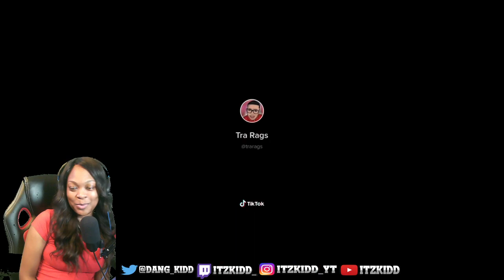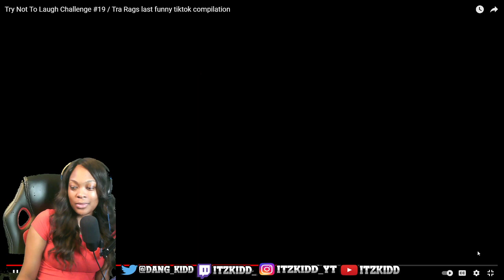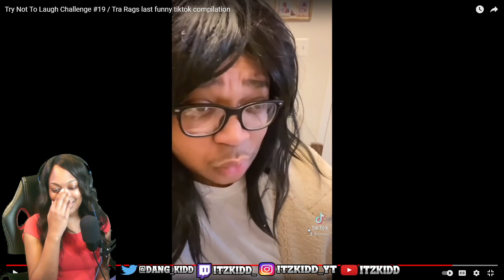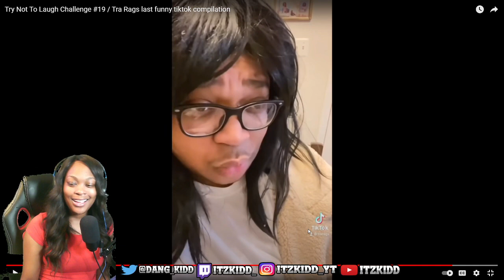TRY NOT TO LAUGH CHALLENGE - TRA RAGS LAST FUNNY TIKTOK COMPILATION REACTION FUNNIEST TIKTOKS EVER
In this video, I will react to Tra Rags Last funny TikTok compilation. This is my very first try not to laugh challenge, did I fail??